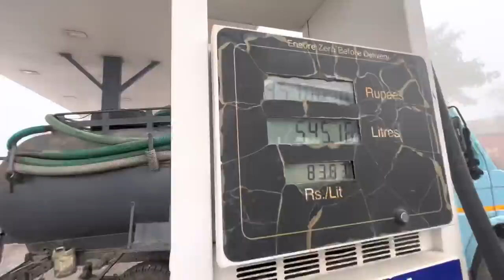Tractor side mirror tut geya 😑// krta km ohi 😂😅